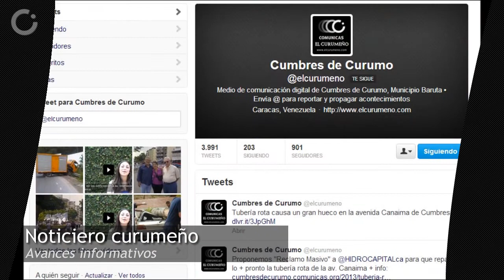Noticiero Curumeño #8 - Las noticias de Cumbres de Curumo | COMUNICAS TV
Las noticias más relevantes del mes en la comunidad de Cumbres de Curumo, en Caracas, Venezuela.

Para ampliar la información y participación en la comunidad de Cumbres de Curumo visita